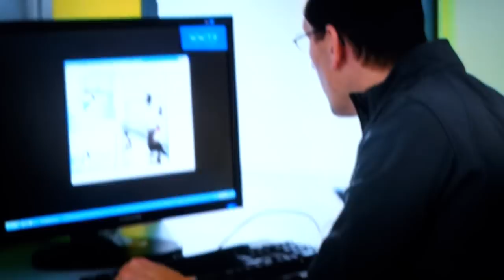Jagdkumpanen - Wie der Hund auf den Menschen kam (Universum) Ausschnitt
Jagdkumpanen - Wie der Hund auf den Menschen kam (Universum vom 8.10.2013) Ausschnitt mit Miley